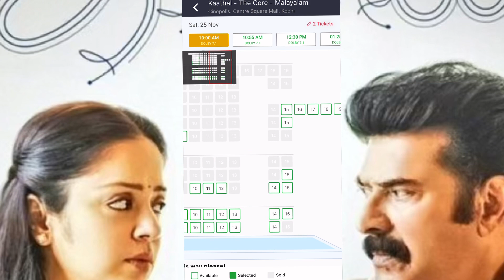ഇന്നത്തെ ബുക്കിങ് എങ്ങനെ | mammutty muvie kaathal the core kochi booking status |jyotika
Kaathal – The Core is a 2023 Indian Malayalam-language drama film[1] directed by Jeo Baby and written by Adarsh Sukumaran and Paulson Skaria. Produced by Mammootty Kampany, the film stars Mammootty and Jyothika.

Kaathal – The Core

Directed by
Jeo Baby
Written by
Adarsh Sukumaran
Paulson Skaria
Produced by
Mammootty Kampany
Starring
Mammootty
Jyothika
Cinematography
Salu K. Thomas
Edited by
Francies Louis
Mathews Pulickan
Production
company
Mammootty Kampany
Distributed by
Wayfarer Films
Release date
23 November 2023
Running time
114 minutes
Country
India
Language
Malayalam
The film was officially announced in October 2022 and principal photography commenced in the same month and wrapped up in November. The music was composed by Mathews Pulickan.

Kaathal – The Core was released on 23 November 2023 and opened to widespread critical acclaim.